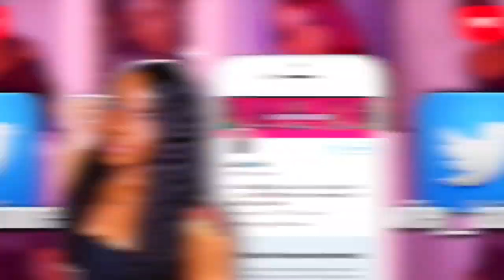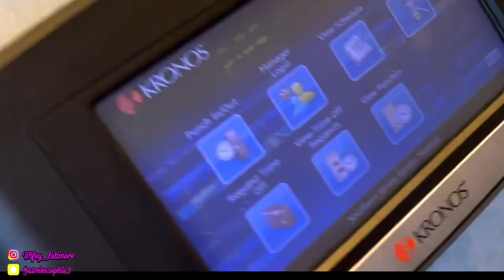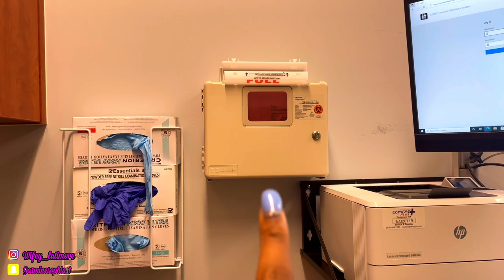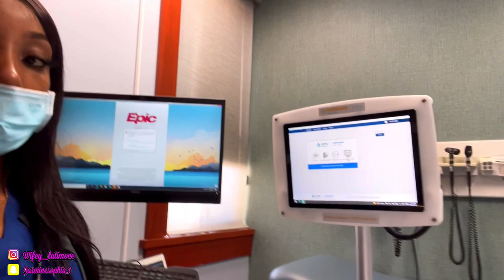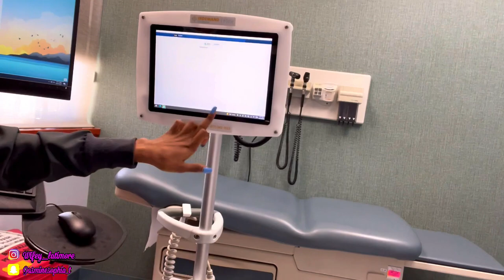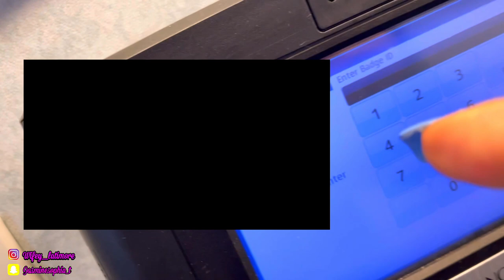COME TO WORK W/ ME 💗|| MEDICAL ASSISTANT DAY IN THE LIFE VLOG 👩🏽‍⚕️💉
Hey loves !! I hope you guys enjoyed this Video.

Make sure you SHARE, SHARE, SHARE love you guys!!

CLICK THE LINK BELOW & FOLLOW THE STEPS TO GROW YOUR CHANNEL !!!